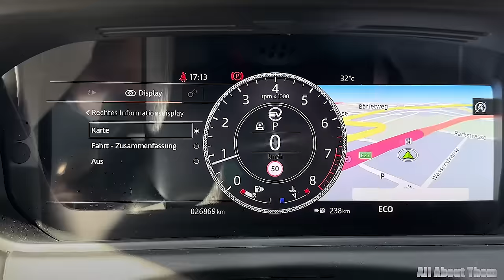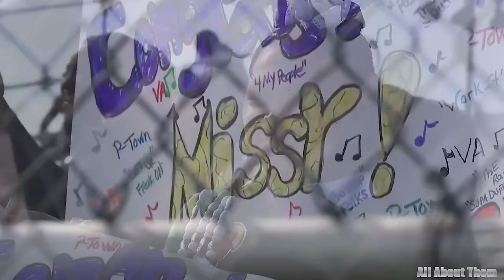Missy Elliott's Houses, Car Collection, Net Worth 2024, and More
Hello enthusiasts of the fascinating and ever-evolving world of celebrity lifestyles! Today, we embark on an exciting journey into the chic world of Missy Elliott, a visionary artist whose musical prowess not only shaped hip-hop but also transformed it. Life reflects her unparalleled success. Let's dive into the mystery of Missy Elliott's world—revealing the layers of her net worth, discovering the gems of her car collection, and stepping inside the paintings hers the walls of her magnificent mansion. All the details you need are right in this video. Let's dive in now.